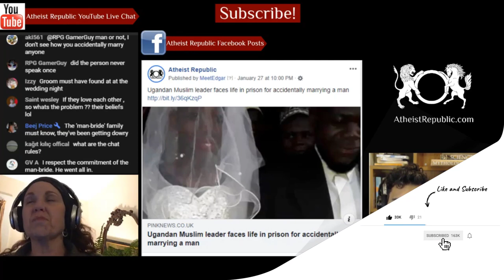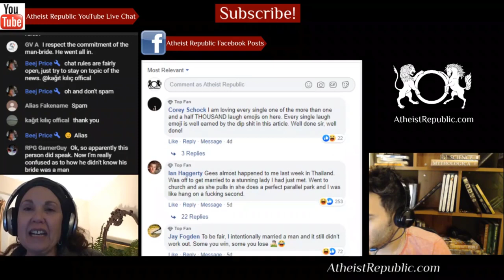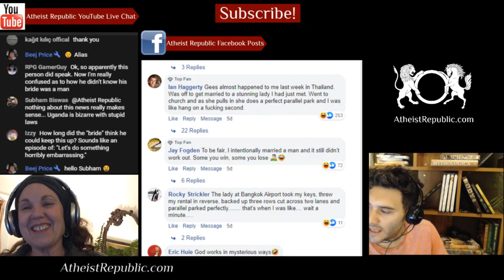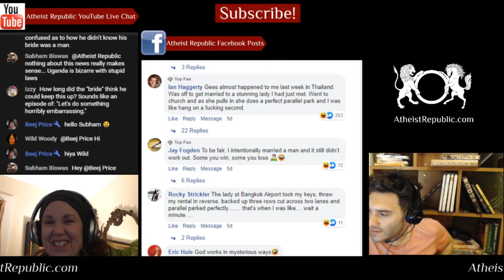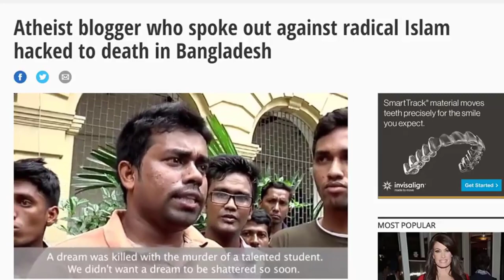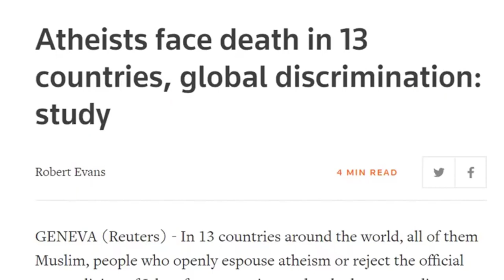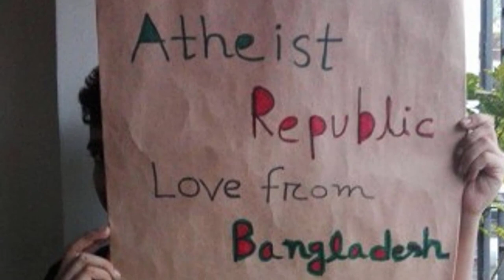Ugandan Imam Faces Life In Prison for 'Mistakenly' Marrying A Man ☪️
A Ugandan imam is facing life in prison after he accidentally married a man. Sheikh
Mohammed Mutumba exchanged vows with his ‘bride’, Swabullah Nabukeera, in an Islamic
ceremony. He met Nabukeera at a mosque and only ever saw them wearing a hijab or a
gomesi, a traditional Ugandan floor-length dress. Nabukeera was actually a cis man named
Richard Tumushabe, who had duped Mutumba in a bid to get his money. Tumushabe was
charged with unnatural offence, impersonation, theft and obtaining goods by false pretence – the latter charge referring to the dowry of two goats, two bags of sugar, three dresses, a carton of salt and a Koran. Although Mutumba committed no crime himself, and had actually sought counsel over his wife’s refusal to consummate the marriage, he has been taken to court and charged with having “carnal knowledge with a person against the order of nature”. The charge carries a potential penalty of life imprisonment.

Source: Ugandan Muslim leader faces life in prison for accidentally marrying a man
Location: Uganda